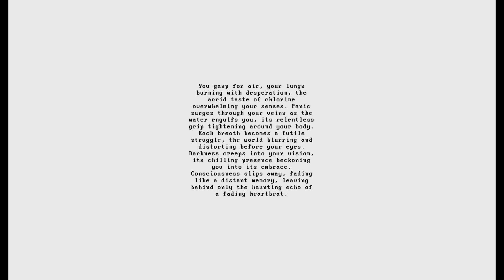What Lurks Below The Surface - Gameplay